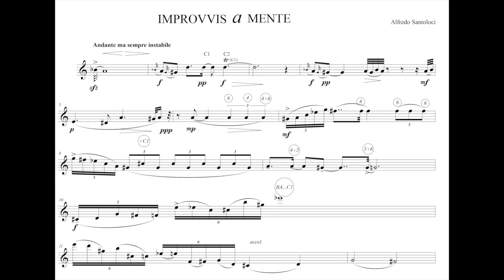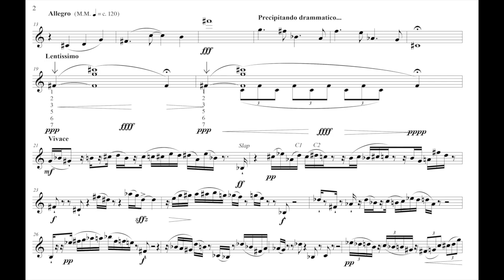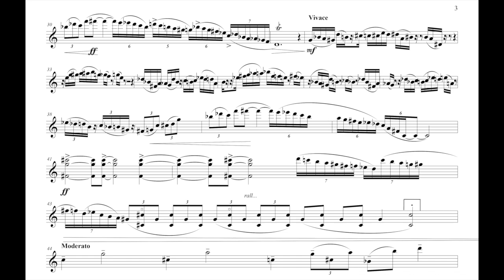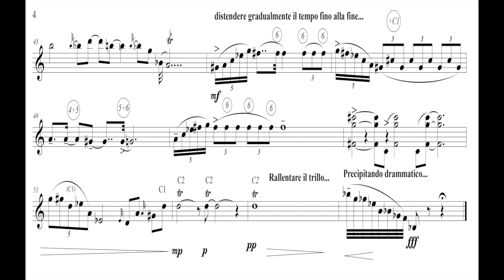ImprovvisAmente - per Sassofono solo - Mattia Catarinozzi performer Music: Alfredo Santoloci (2021)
Sax solo, contemporary music